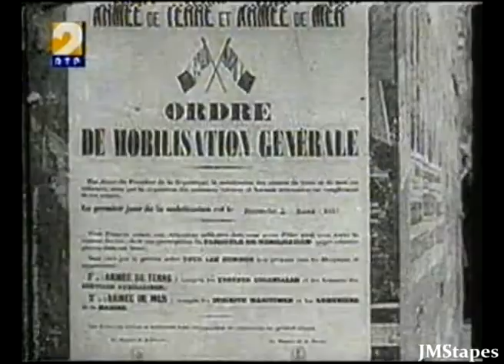O NOSSO SÉCULO (1900-1914) 5/5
Documentário da Gaumont sobre o século XX. Versão portuguesa